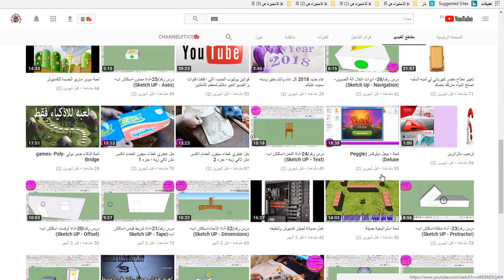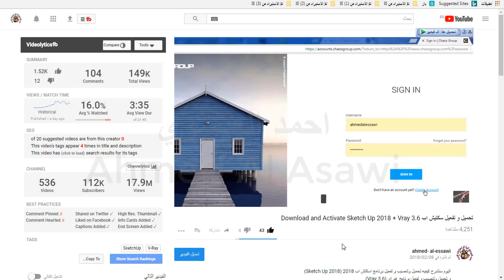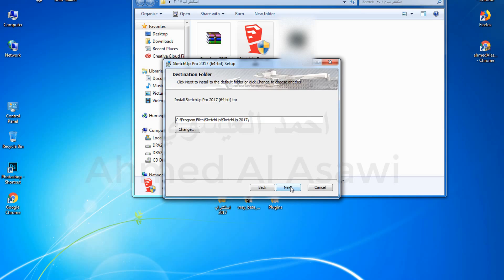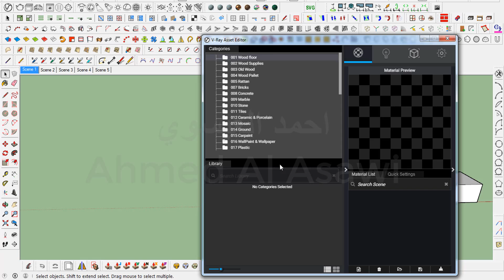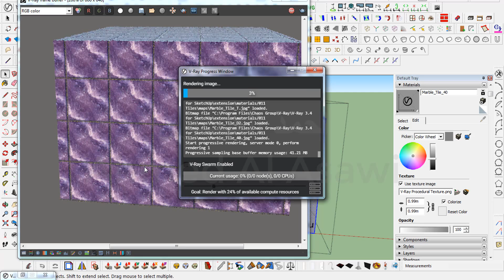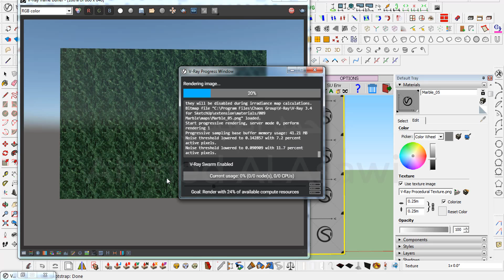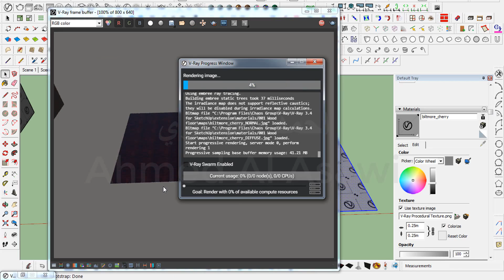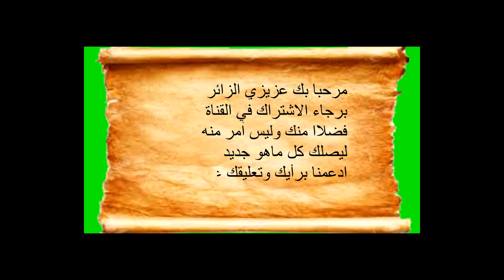شرح البديل - V-Ray 3.6 - SketchUp-وحذروا التحميل من المنتديات الاجنبية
اليوم سنشرح البديل Sketch Up 2018 + Vray 3.6
لقد شرحت سابقا في فيديو كيف تحميل وتنصيب وتفعيل Sketch Up 2018 + Vray 3.6
 فترة تجريبية لمدة 30 يوم
لقد بحثت كثيرا في النت على التفعيل قبل الفيديو وبحثت ايضا بعد ما نزلت الفيديو وجد بعض المنتديات الاجنبيه برنامج ينزل كراك لتفعيل الفري
في قسم - برامج وتقنيات
رابط الفيديو السابق Download and Activate Sketch Up 2018 + Vray 3.6 تحميل و تفعيل سكتيش اب